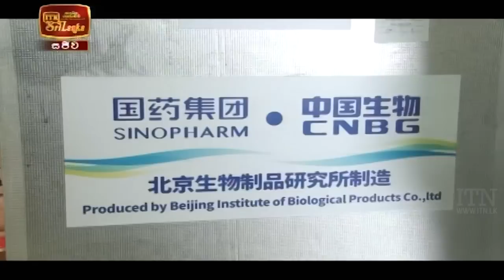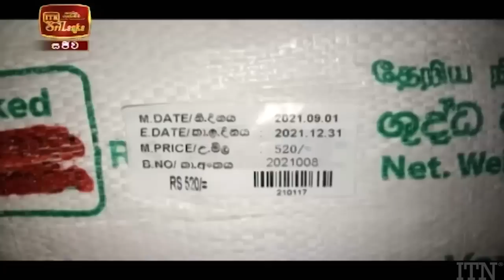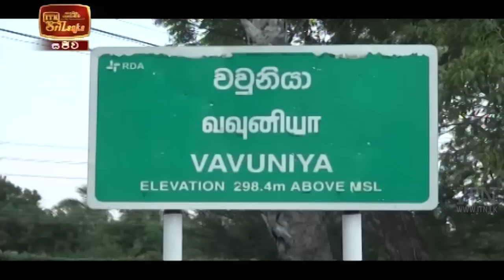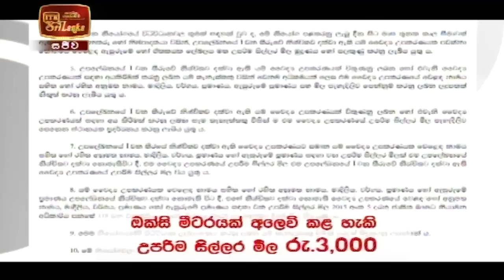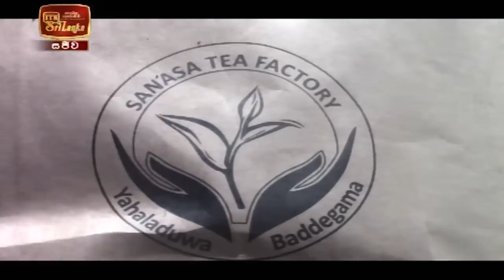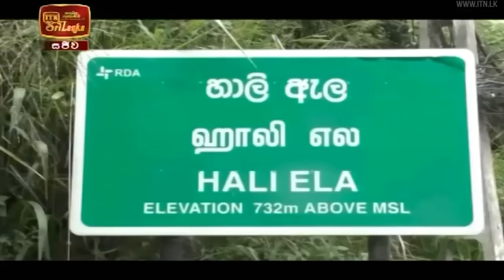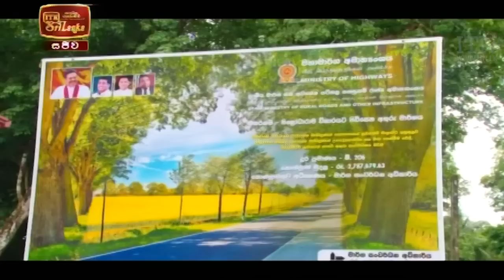ITN News 2021-09-05 | 12.00 PM